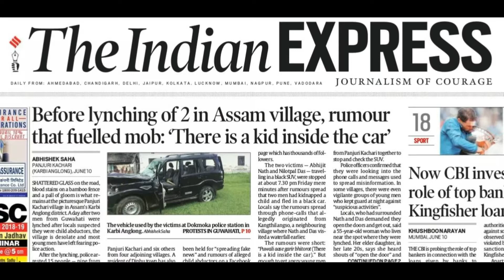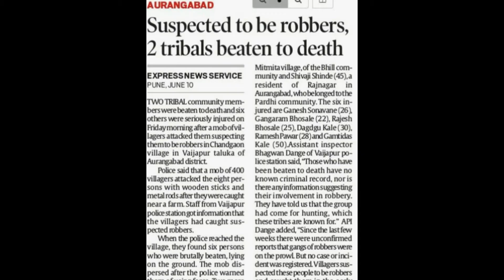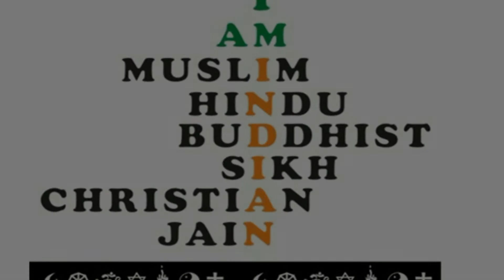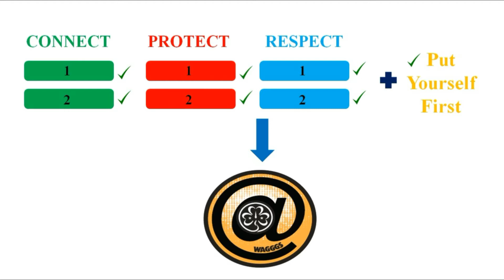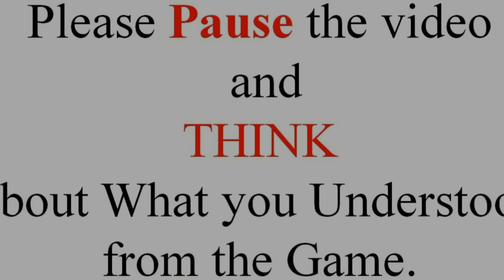How rumors spread on Social Network|अफवाह कैसे फैलती है|भीड़ तंत्र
How Rumors spreading on social network and communication gap is causing harmful effect(mob lynching अफवाह कैसे फैलती है) on Indian Society. WAGGGS surf smart program will help Scout and Guide to become Internet literate.Purpose of video is to show How rumors spread on Internet. Watch video till the end.Thank You.